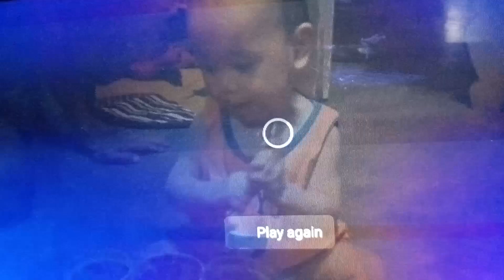August 30, 2024